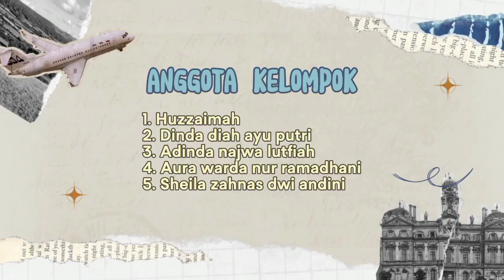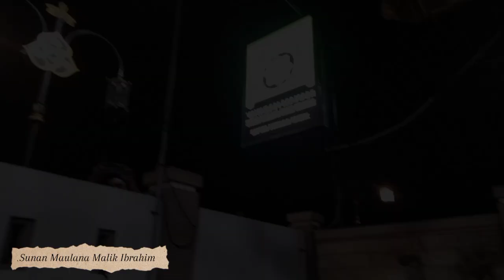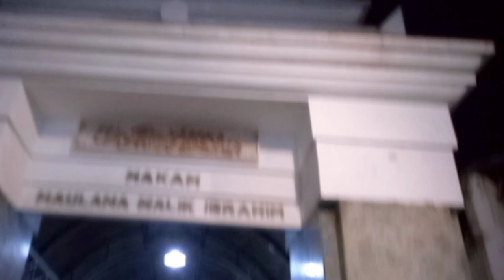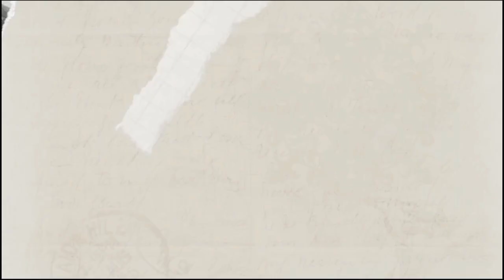Wisata Religi | Sunan Maulana Malik Ibrahim | MATSADA | KELOMPOK 4 | KELAS 9B